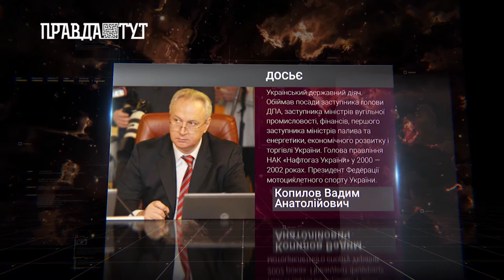"Своя колія" з Альбертом Салтиковим. Вадим Копилов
У проекті "Своя колія" з Альбертом Салтиковим дивіться інтерв'ю з Вадимом Копиловим, українським державним діячем.
Обіймав посади заступника голови ДПА, заступника міністрів вугільної промисловості, фінансів, першого заступника міністрів палива та енергетики, фінансів, економічного розвитку і торгівлі України. Голова правління НАК «Нафтогаз України» у 2000 — 2002 роках.